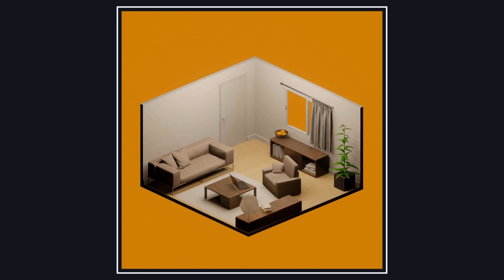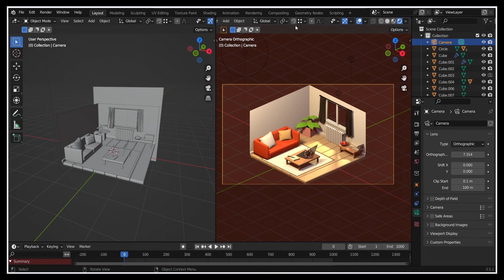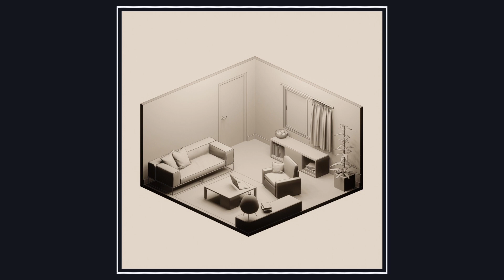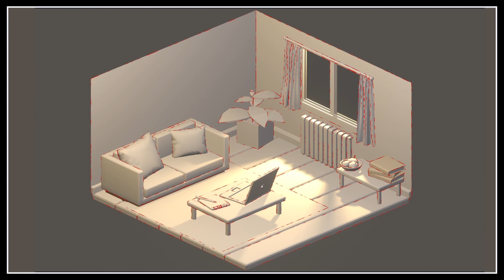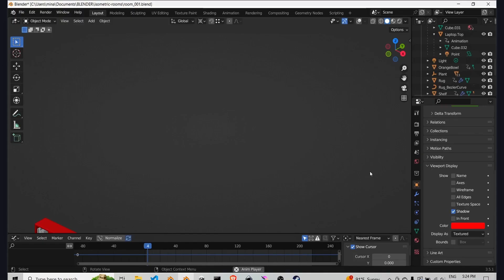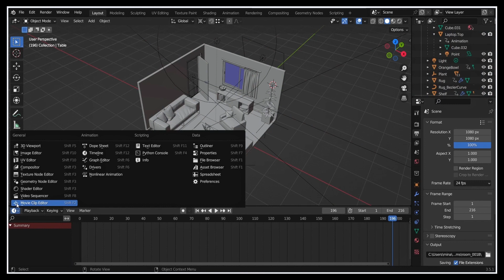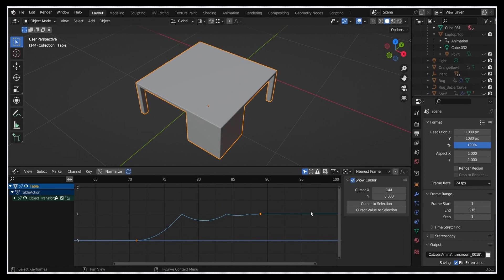4 étapes pour créer des animations isométriques | Tutoriel Blender 🇫🇷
Vous voulez créer des petites animations 3D isométriques ? Découvrez quelques astuces pour designer une scène ortho rapidement, et explorer quelques trucs sur les outils d'animation :)

00:40 - Bien designer sa scène
01:36 - Choisir une jolie palette de couleurs
02:34 - Trouver son propre style visuel
03:36 - Créer les animations
06:14 - Conclusion